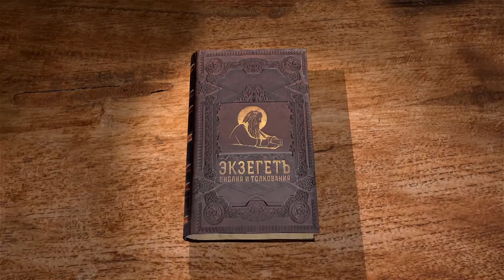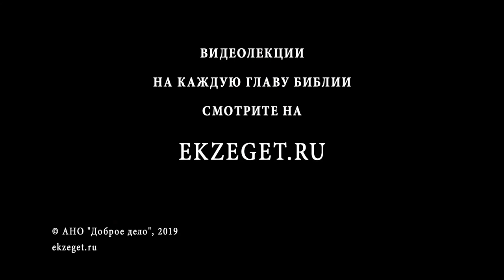2-я Книга Царств. Глава 8. Андрей Десницкий. Ветхий Завет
Военные походы Давида против враждебных Израилю народов. Он поразил филистимлян, моавитян, сирийцев и покорил их. По какой причине он умертвил две трети пленных моавитян? У Давида появился союзник - Фой, царь Имафа, который воевал с Адраазаром, разбитым Давидом. Давид посвятил Господу всю добычу. Покорена была и Идумея. Давид царствовал по справедливости над своим народом. Перечисляются имена придворных Давида. Кто такие Хелефеи и Фелефеи?